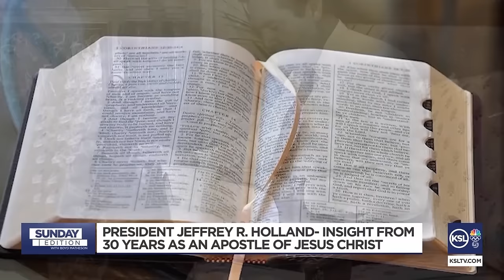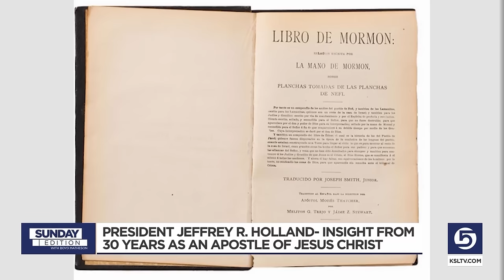Sunday Edition: Jeffrey R. Holland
On this General Conference Sunday Edition special, Boyd Matheson sits down with President Jeffrey R. Holland, Acting President of the Quorum of the Twelve Apostles for The Church of Jesus Christ of Latter-day Saints. In his interview with President Holland, Boyd asks him to reflect on lessons he has learned from his 30 years as a special witness of Jesus Christ to all the world. President Holland shares some of those important lessons he has learned since his childhood- and several important lessons he has learned over the last few years of his life. Finally, Boyd sits down with Camille N. Johnson, Relief Society General President, to look at the impact of women in the church, on the community and around the world. President Johnson also shares what she has learned from serving women around the world, as well as serving alongside the leaders of The Church of Jesus Christ of Latter-day Saints.